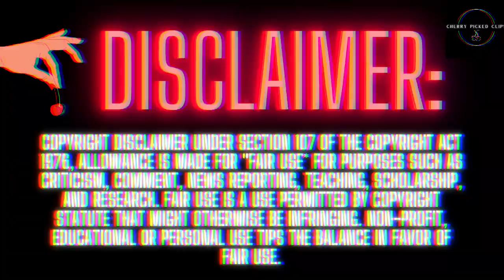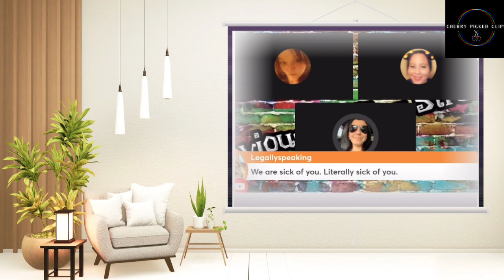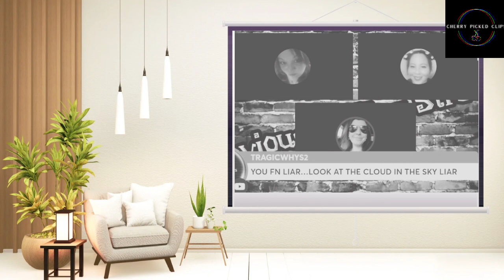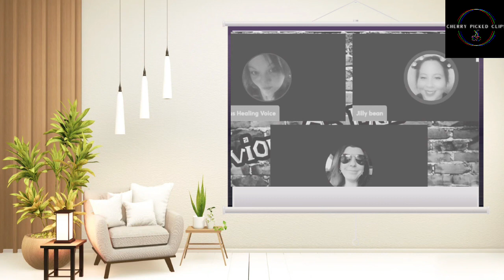Michelle Goes Live Admits Stroke Lie Part 1